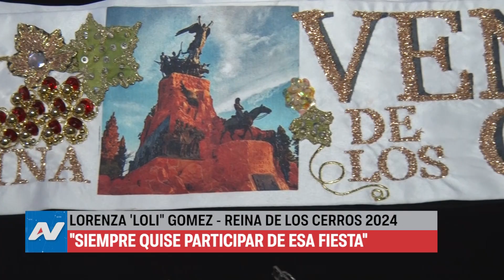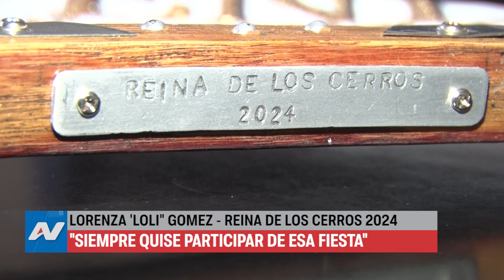Tunuyán "Loli" Gómez, la Reina de los Cerros y la breve historia de su coronación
Conocida la noticia que una vecina de Tunuyán había sido electa como "Reina de los Cerros", el equipo de TVA Valle de Uco buscó la posibilidad de dialogar con ella a efecto de conocer sus sensaciones acerca de esta fiesta paralela, que todos los años, se realiza entre las personas que van a disfrutar el espectáculo desde los cerros que bordean el Frank Romero Day.
"Loli" resaltó lo espontánea que resulta todo el entorno de la fiesta que concluye con su elección, como así también la buena participación del público.